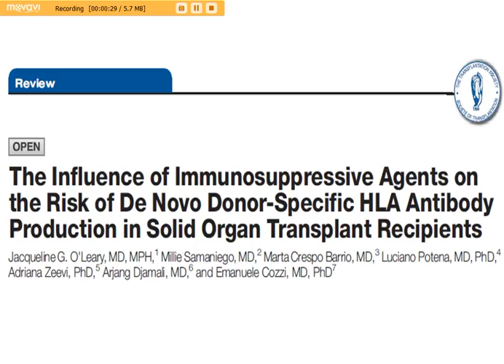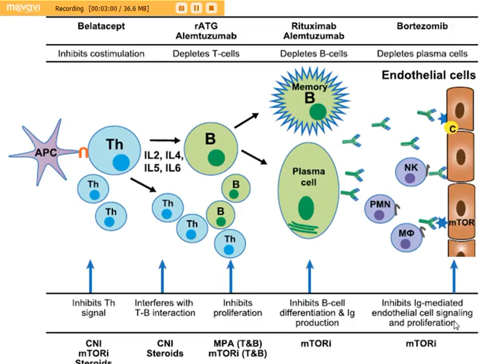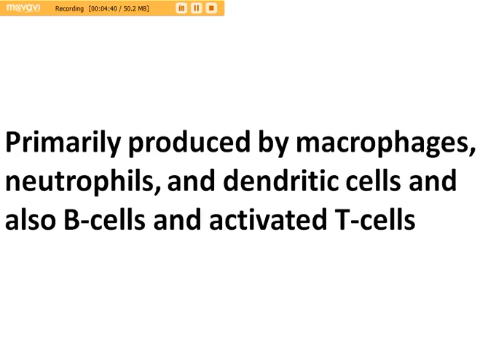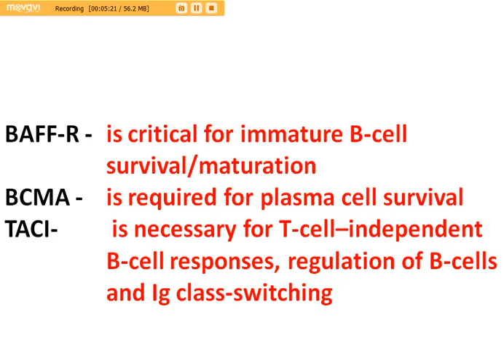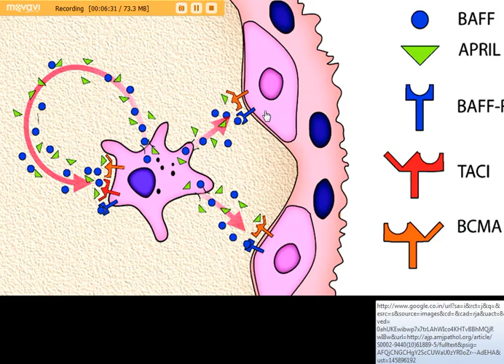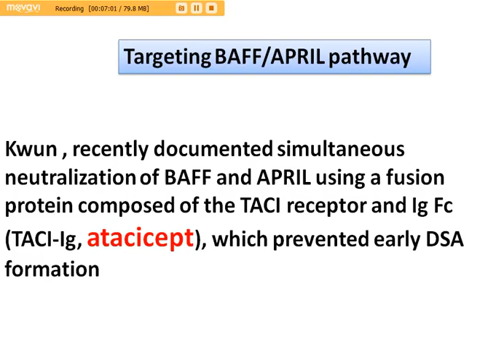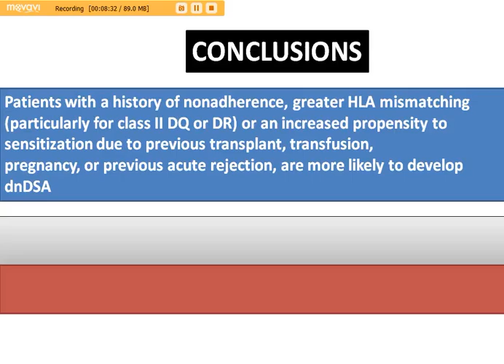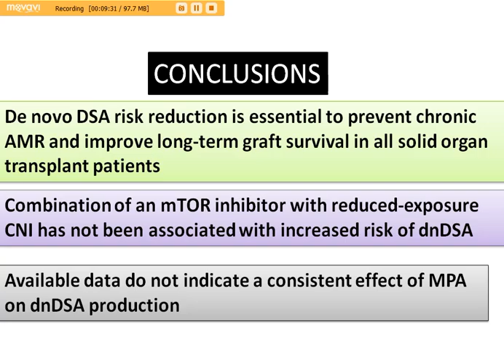Video Journal Club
Dn DSA and Immunosuppression,  summary of the review in Transplantation journal review article